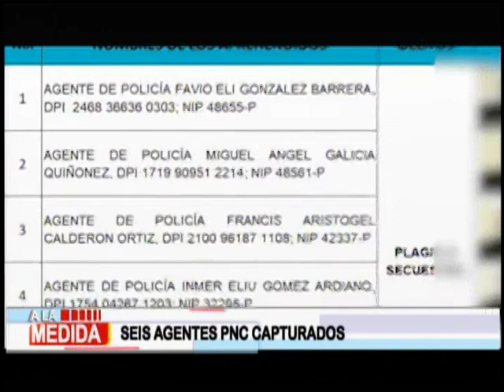A la Medida: Programa del 29 de septiembre de 2022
Repasa los hechos más importantes ocurridos hoy, jueves 29 de septiembre.